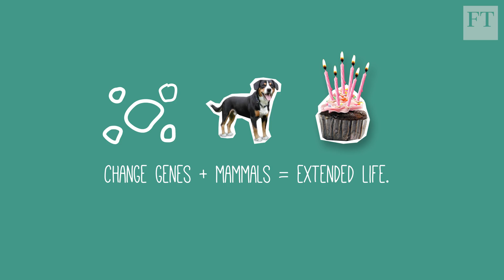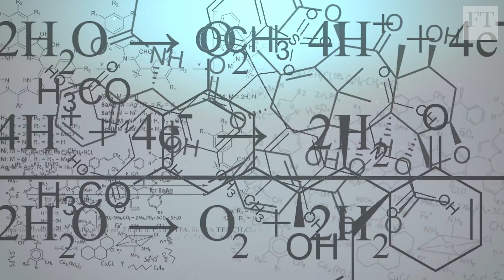Can we delay ageing?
Biologist Cynthia Kenyon explores research that gives hope we can turn back the years.